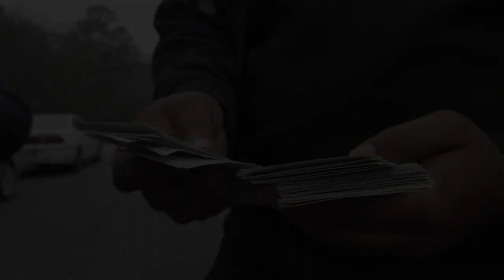Rod West "Up One" BTS pt 1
Division St. Music Group recording artist Rod West teamed up with Digi Global and visionary director Juice Big Fellow to bring the latest street offering "Up One" to life. 2lit TV was on deck to capture the Behind The Scenes footage. Enjoy part 1 and check back for part 2.